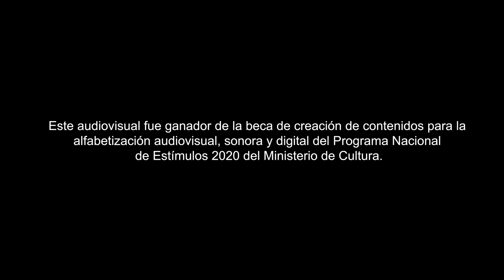El punto de vista de Yaco - Tutorial de cine para niños / Capitulo 2 / Cine infantil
En el segundo capitulo Yaco nos enseña los distintos tipos de planos y de ángulos que podemos usar para mostrar nuestro punto de vista. La forma en cómo grabamos nuestros planos, las decisiones que tomamos acerca de qué plano y qué ángulo usar al momento de grabar, responden a la pregunta ¿cómo lo voy a mostrar?

Este es un proyecto que vive de likes y suscripciones así que sí pueden apoyemos su difusión.